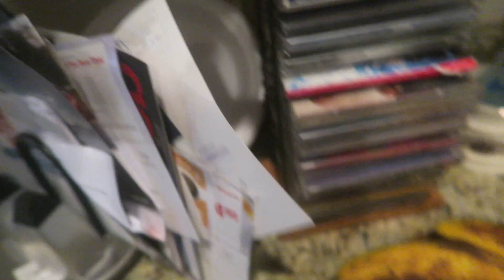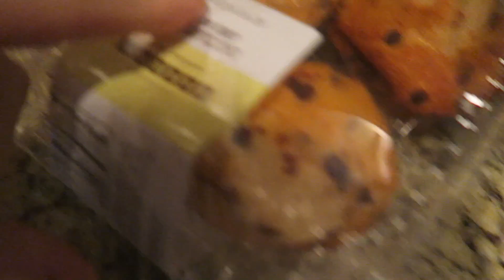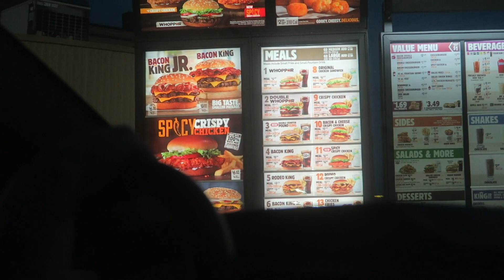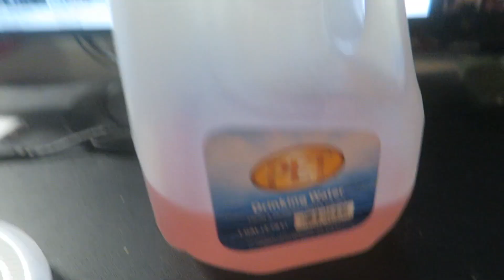SOMETHING IVE NEVER EXPERIENCED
Comment any feed back, that would be much appreciated! Thank you

Sound Cloud:

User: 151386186